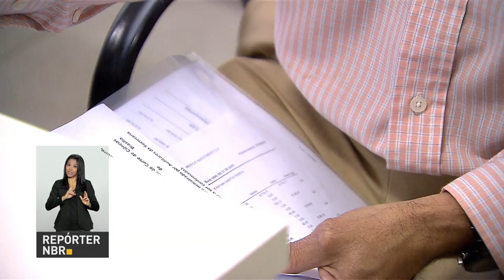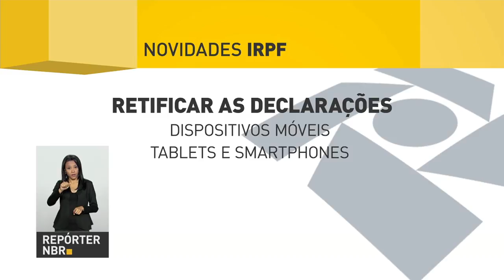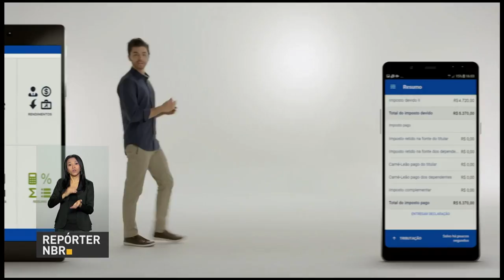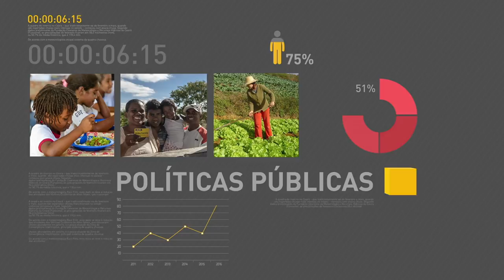BOLETIM REPÓRTER NBR 9h - 18 de abril de 2018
REPÓRTER NBR 9h - 18.04.18: prazo para entregar a declaração do imposto de renda 2018 vai até 30 de abril. E mais: confira a agenda do presidente Michel Temer desta quarta-feira (18).